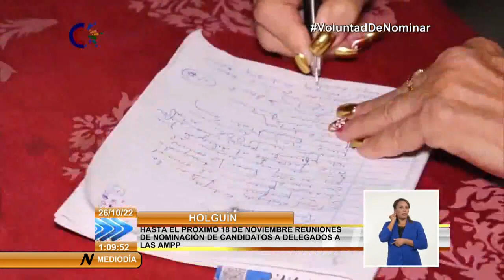Avanza a buen ritmo nominación de candidatos en Cuba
Alrededor de 4 200 reuniones para la NominaciónDeCandidatos a delegados a las asambleas municipales del Poder Popular, se realizarán en la provincia de Holguín hasta el próximo 18 de noviembre. Convocados los más de 770 mil electores del territorio. Desarrollar un proceso con calidad es esencial para Cuba.